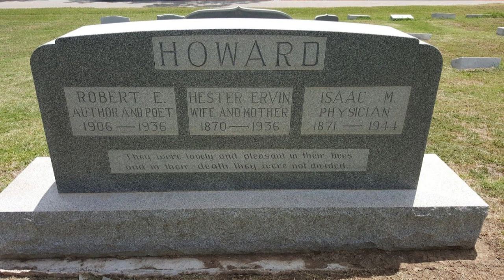Conan's Death Song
It's time for nerds to unite as I read out poetry about Conan. I've reproduced some of the pages from where this appeared in 'Savage Sword of Conan' in the 1970s. Unfortunately opening page would see YouTube going potty due to nudity which is a shame as it is a fantastic piece of art.